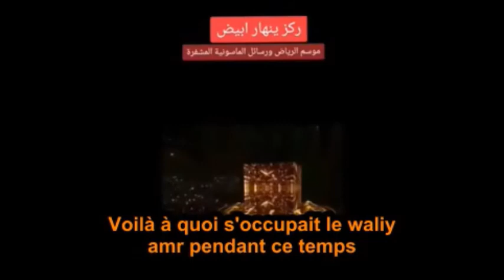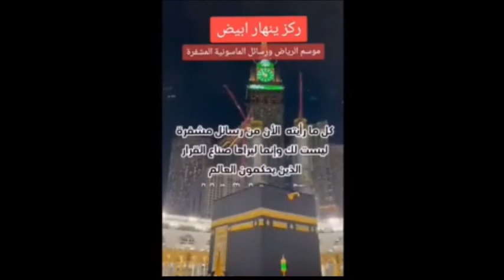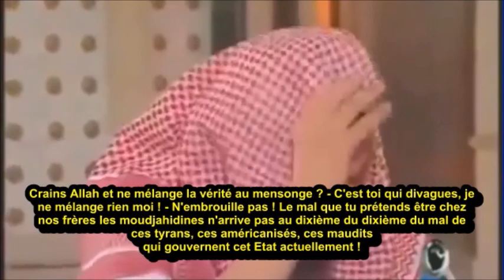Imam Soudais Gaza et ses épreuves t'ont bien dévoilé